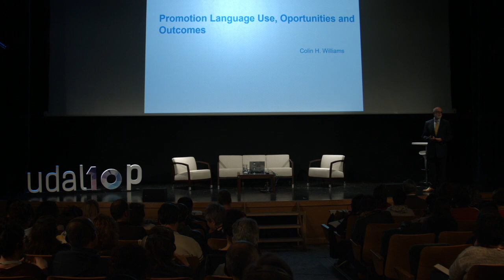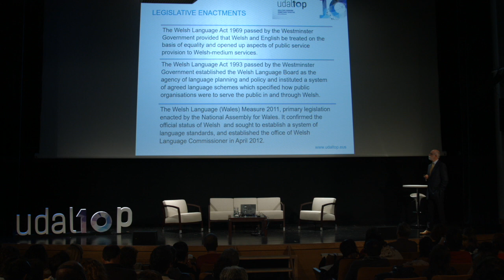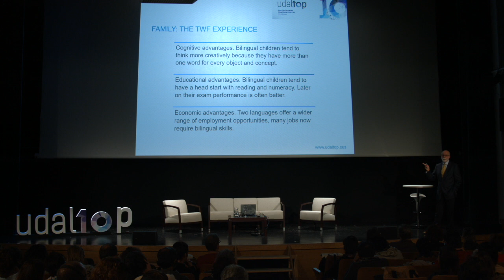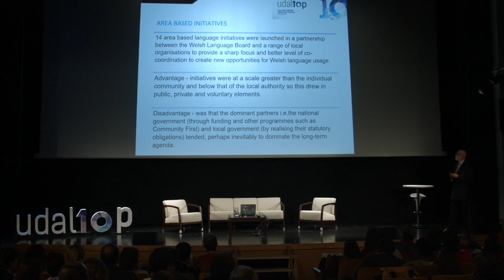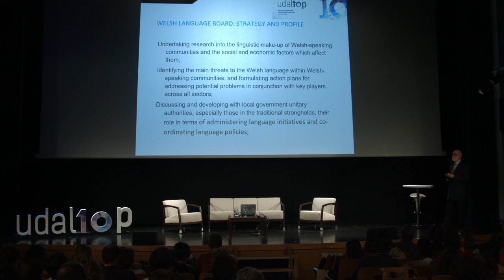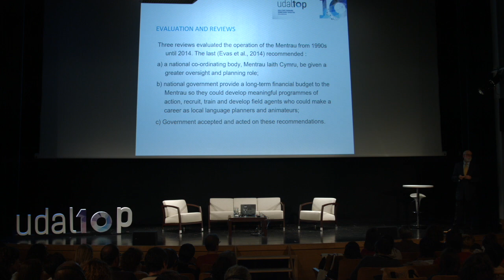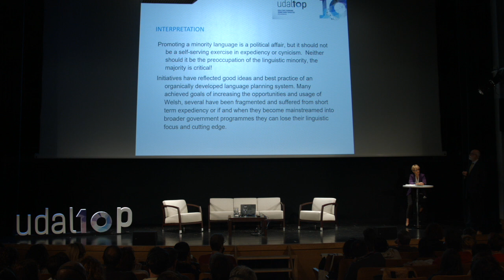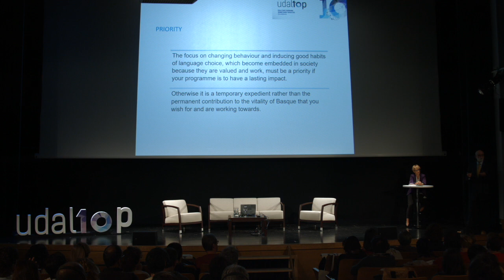02 PROMOTION LANGUAGE USE OPORTUNITIES AND OUTCOMES Eng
Este vídeo trata de: 02 PROMOTION LANGUAGE USE OPORTUNITIES AND OUTCOMES Eng